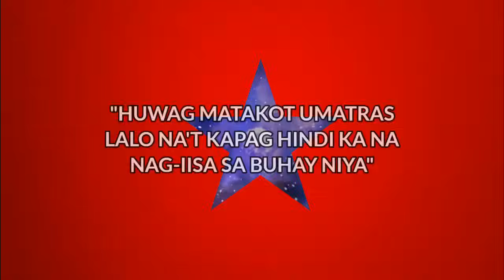Gawin mo ito kapag may other woman ang partner mo .887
gawin mo ito kapag may other woman ang partner mo